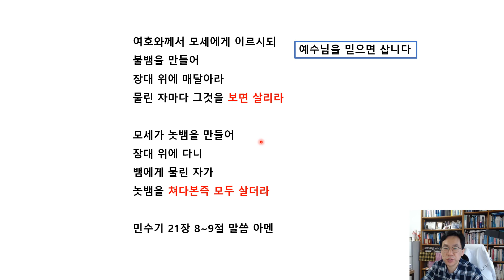100.[20230523]예수님을 믿으면 삽니다20230504